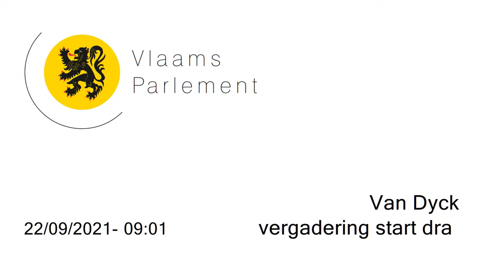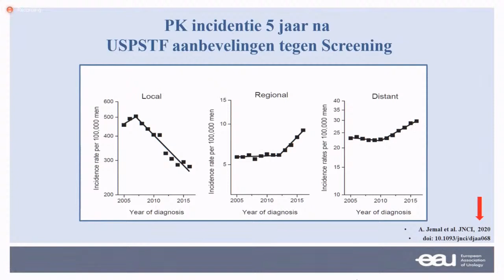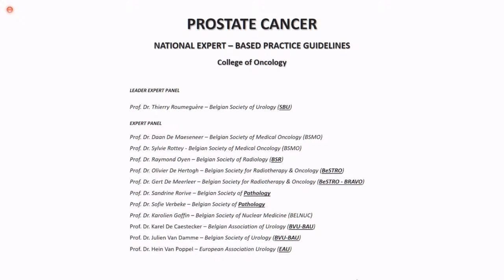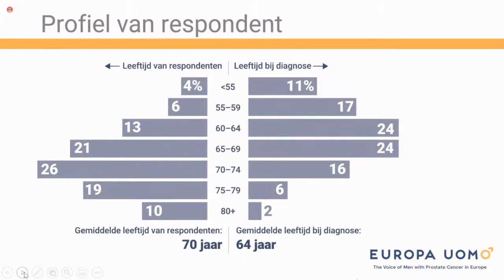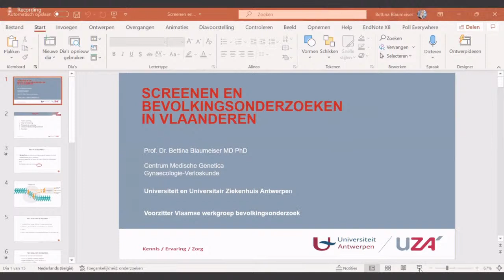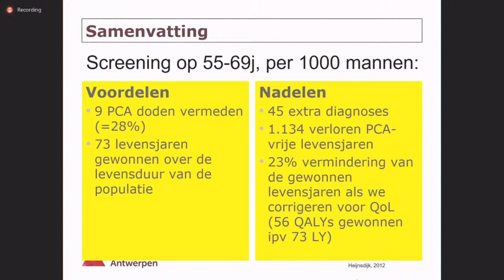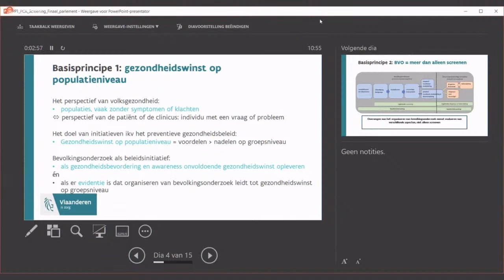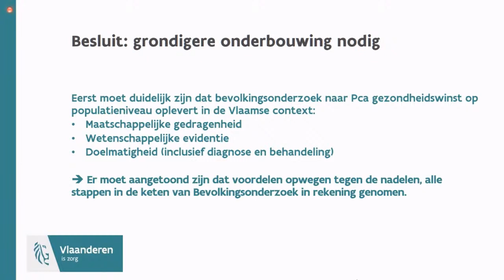22-09-2021 - ochtendvergadering (WEL)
Vergadering Commissie voor Welzijn, Volksgezondheid, Gezin en Armoedebestrijding. De agenda van deze vergadering vindt u op